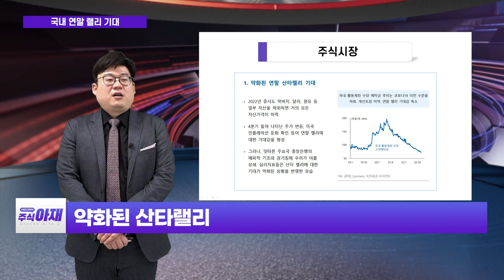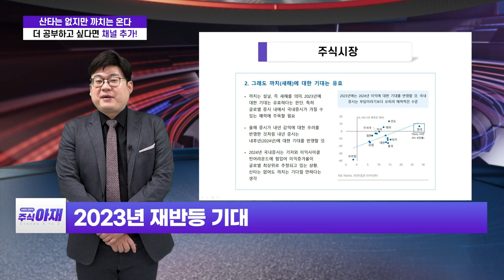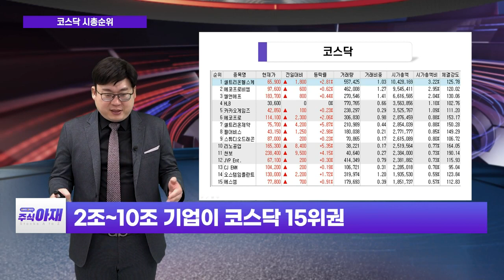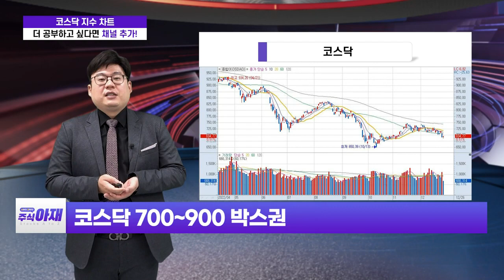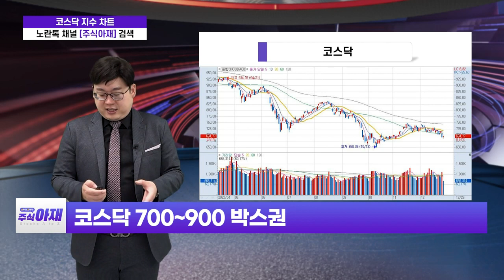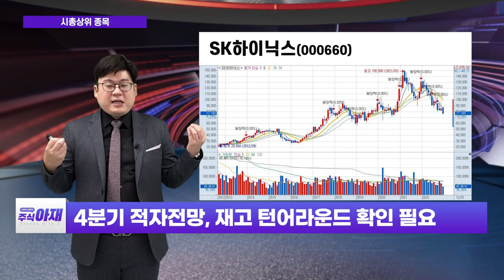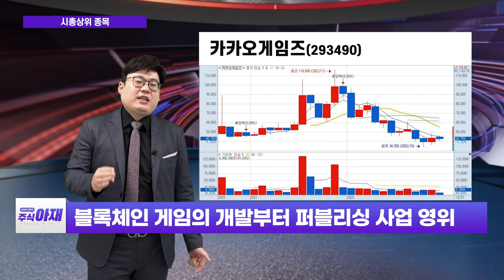SK하이닉스, NAVER, 카카오게임즈 / 약화된 연말 산타랠리 기대... 그래도 새해에 대한 기대는 유효석_주식 아재 (20221224)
# 오늘의 학습: 약화된 연말 산타랠리 기대... 그래도 새해에 대한 기대는 유효
# 오늘의 히든 종목: SK하이닉스(000660), NAVER(035420), 카카오게임즈(293490)